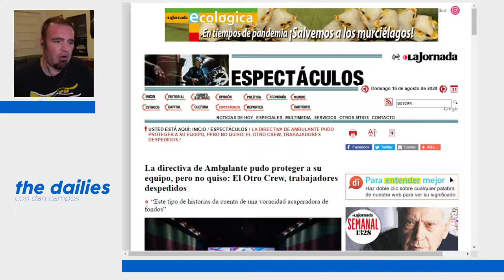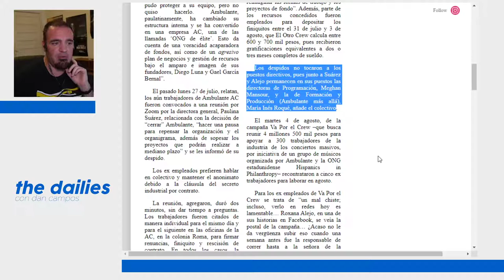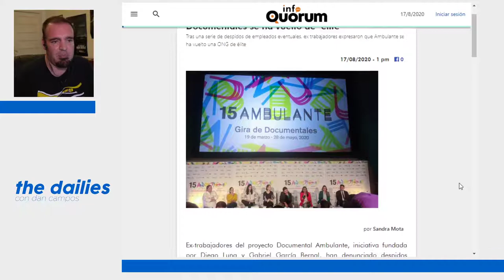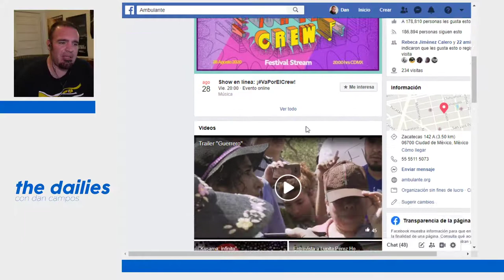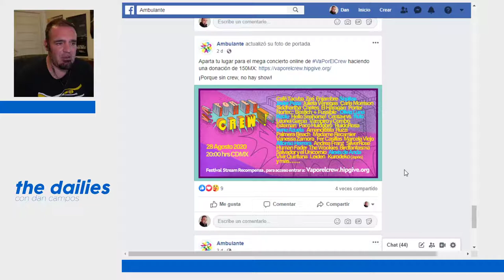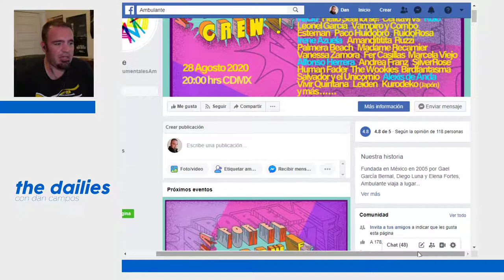The Dailies 04 - Ambulante despide a casi todo su personal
¿Qué ha pasado con Ambulante? La asociación civil que ha hecho una labor importante en la difusión y exhibición del documental en nuestro país.

Pues... que despidieron a casi todo su personal... aunque los fondos y apoyos económicos han seguido llegando, aunque ellos mismo pidan dinero para apoyar a otros desempleados, aunque sus directivos no tengan la mínima reducción salarial.

La nota original de La Jornada, con la contraposición sobre apoyos recibidos, reportados acá, y pues... el fanpage en Facebook de la asociación, donde parece que no llegan los comentarios ni las mentadas.

Actualización: Ambulante da su pronunciamiento oficial.